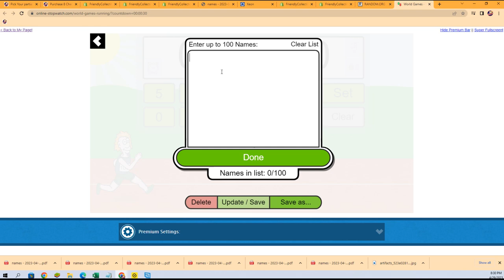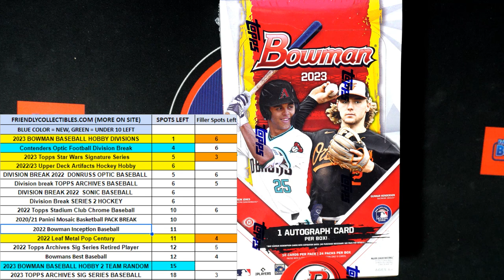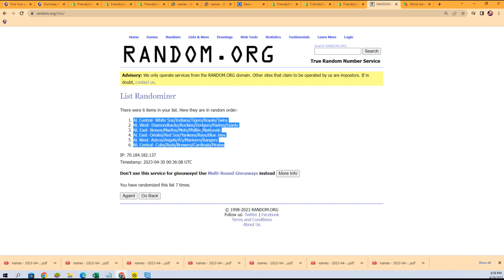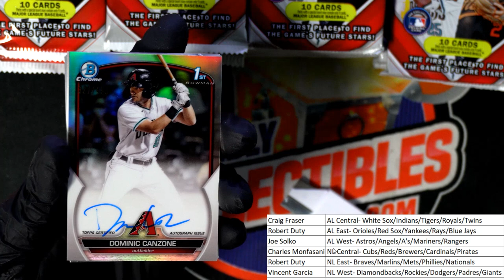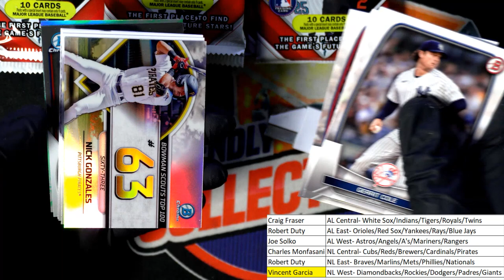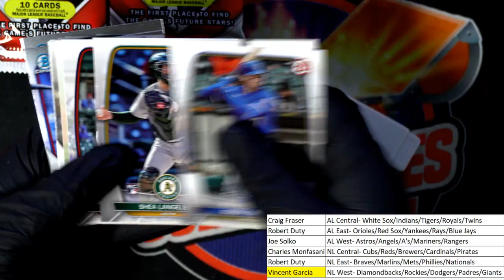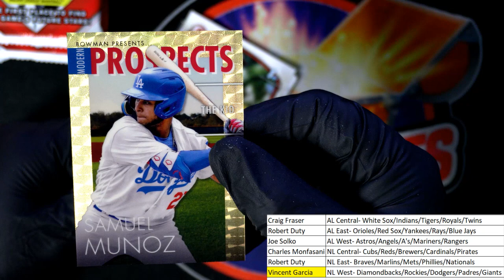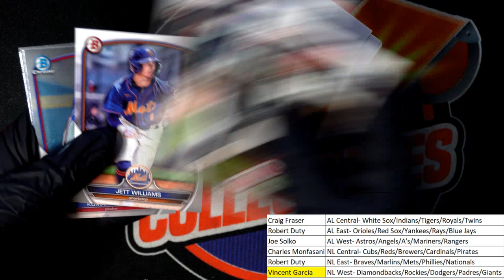2023 Bowman Baseball hobby SUPERFRACTOR!! ID 23BOWHOBBY108